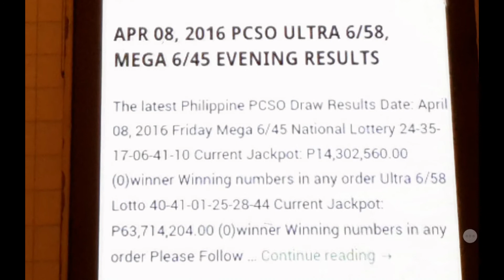KEY COMBINATIONS TO WIN PHILIPPINES LOTTO ON FRIDAY 15.04.16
P1624NT E -  -        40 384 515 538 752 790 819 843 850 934  .
P1624RT E -  -        934 .

P1626NT D -  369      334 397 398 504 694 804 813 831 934 .
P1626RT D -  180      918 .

P1628NT C -  -        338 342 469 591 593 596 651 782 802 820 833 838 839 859 .
P1628RT C -  -        - .

P1630NT B -  -        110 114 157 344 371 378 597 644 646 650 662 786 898 .
P1630RT B -  608      - .

P1632NT A ?.
P1632RT A ?.

SEE PREVIOUS VIDEOS FOR CLUE .

MAY LOVE COMPASSION WISDOM STRENGTH AND HOPE BE WITH YOU .

ecarusnock. KEY COMBINATIONS TO WIN PHILIPPINES LOTTO ON FRIDAY 15.04.16

P1624RT E -  -        934 .

P1628RT C -  -        - .

P1630RT B -  608      - .

P1632NT A ?.
P1632RT A ?.

ecarusnock.